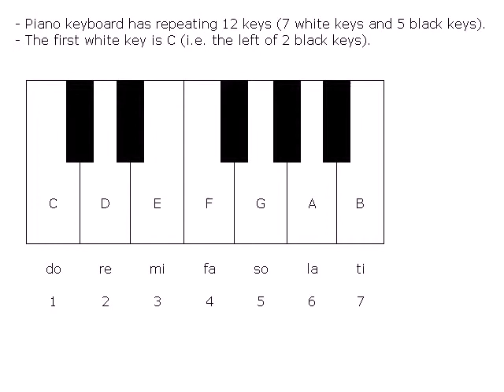Piano Tutorial - Part 01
The 12 keys on piano keyboard.